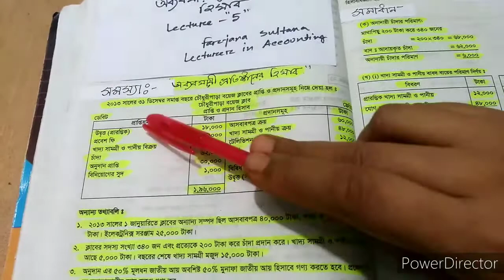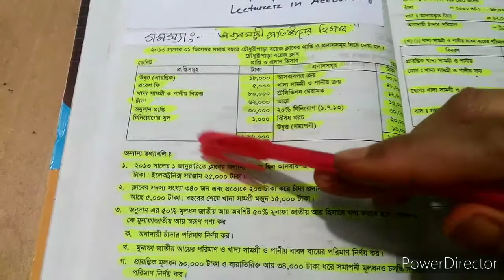HSC Accounting 2nd paper অব্যবসায়ী প্রতিষ্ঠানের হিসাব/lecture-5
অব্যবসায়ী প্রতিষ্ঠানের হিসাব/lecture-5
এই অধ্যায়ের অংক বুঝে করতে চাইলে এই ভিডিও তোমার জন্য খুবই গুরুত্বপূর্ণ।
lecture -1, lecture-2, lecture-3 'lecture-4 দেখতে ক্লিক কর:-